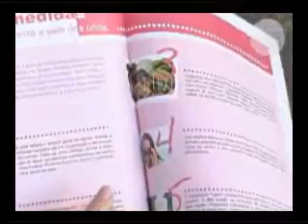Programa Fisioforma - Tudo de bom 240508